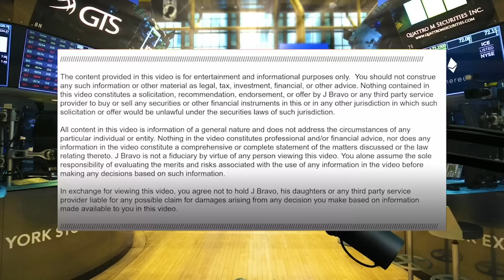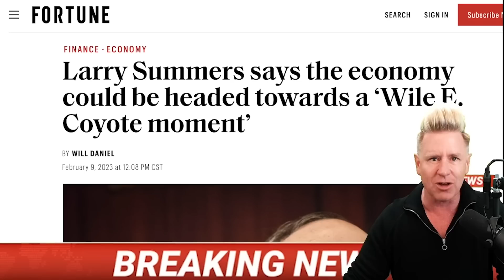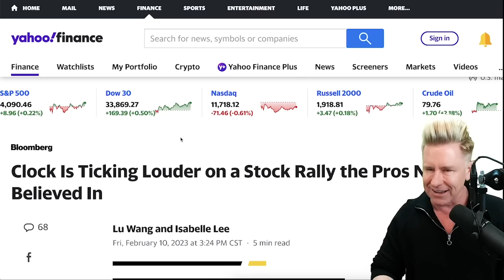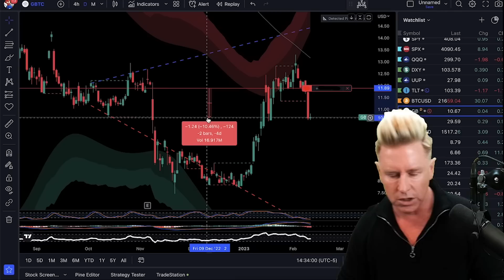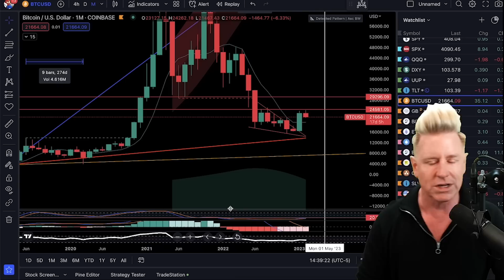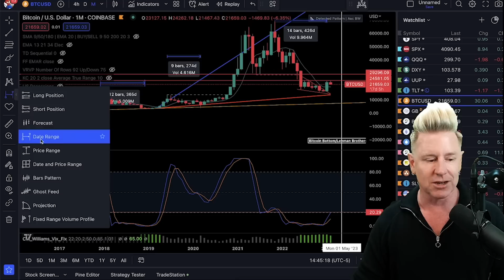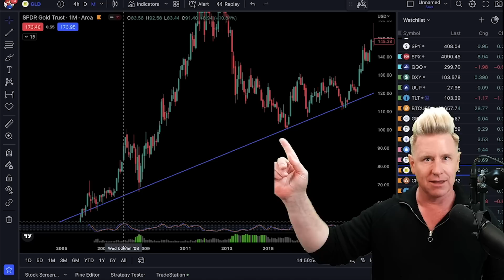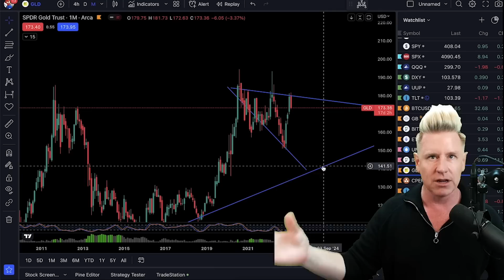You MUST Watch These Signals In The Stock Market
🚨 CRYPTO & STOCK UNIVERSITY COURSE! $199 TODAY ONLY!

🚨 *NEW* Make Money In A BEAR MARKET! ONLY $300